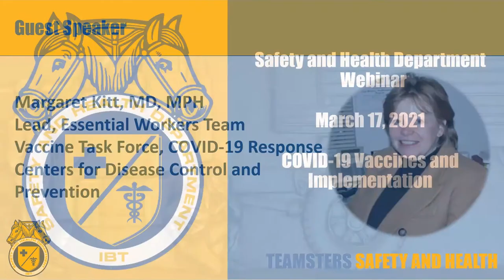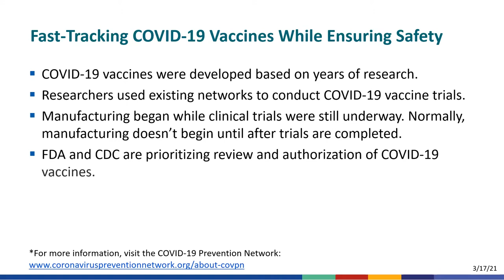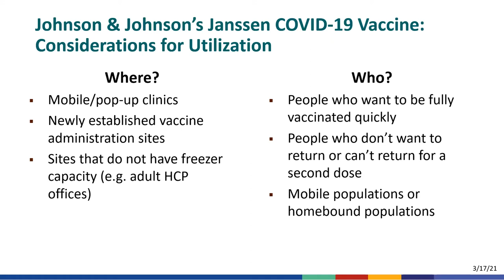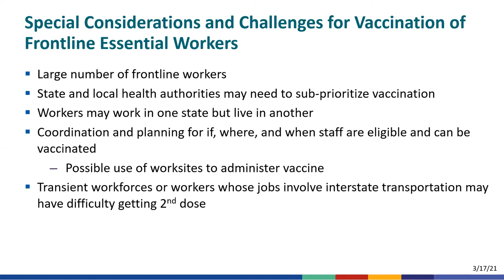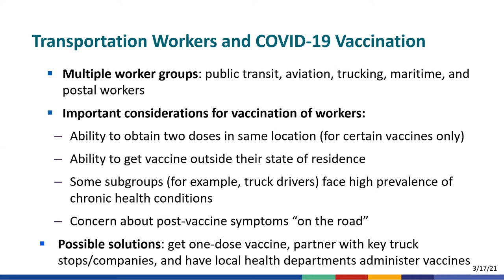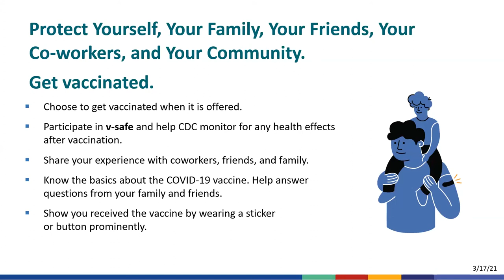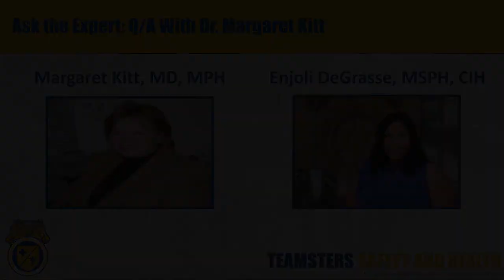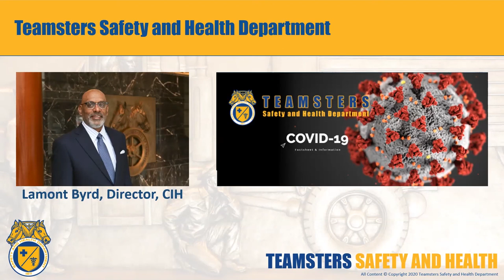Teamsters Safety & Health COVID-19 Vaccine Webinar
As the Covid-19 vaccine roll out continues, more Teamsters will have the opportunity to get the shot. Our Safety and Health Department created a webinar that details why getting the vaccine is important to help protect you, your family and your coworkers.